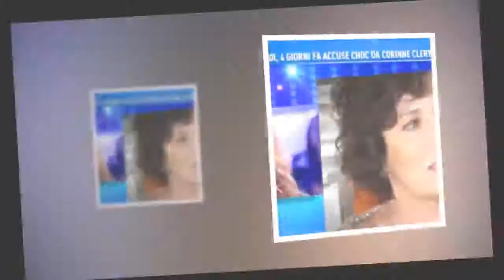Serena Grandi furiosa a Domenica Live: la polemica con Corinne Clery.HD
Domenica Live, Serena Grandi replica all'attacco di Corinne Clery Serena Grandi a Domenica Live ha voluto rispondere insieme a suo figlio Edoardo alle paro